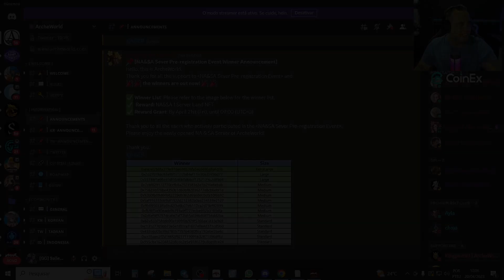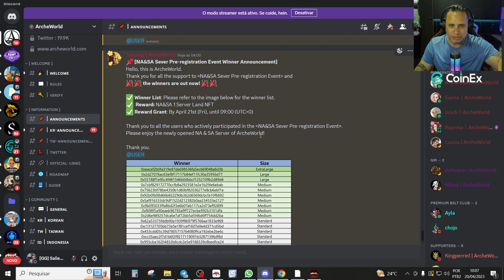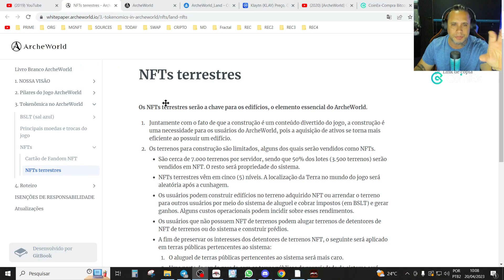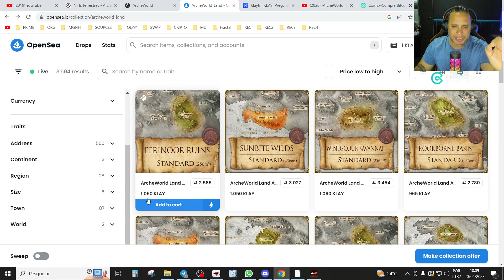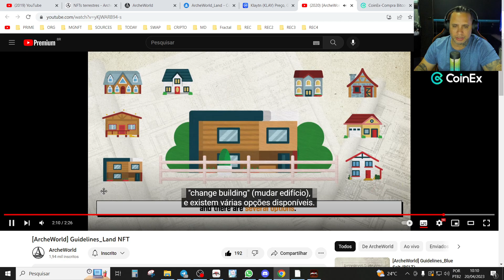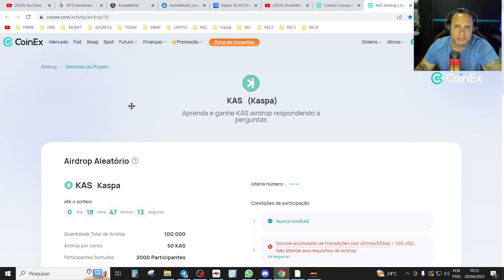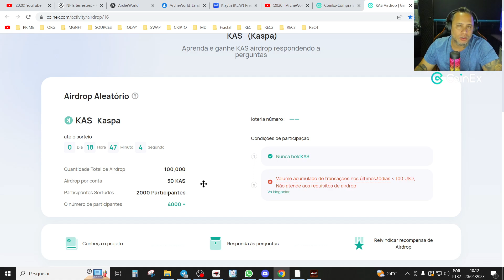VOCÊ GANHOU UMA LAND NO ARCHER WORLD NFT NO PRÉ REGISTRO? CONFIRA